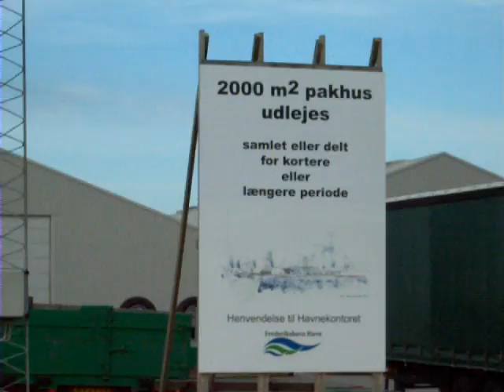Atlantic Navigator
vit í fredrikshavn